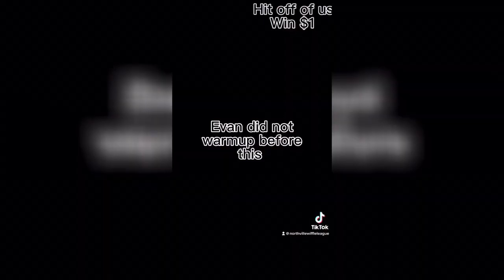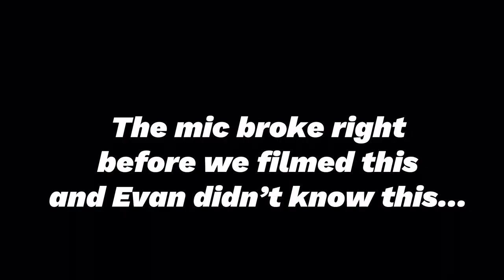PLAYING WIFFLE BALL AT THE WORLD’S PRETTIEST BEACH!